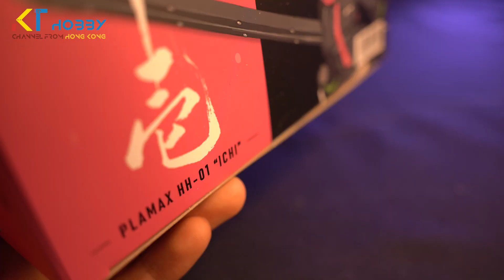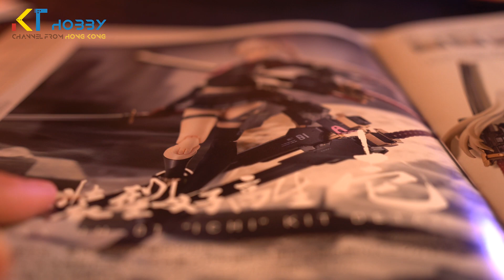開箱素組｜學生 x 重型武器 ＝ 重兵装型女子高生 ｜由Figma變成組裝模型！｜Review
大家好！
雖然【重兵装型女子高生 壱】已經出左一段時間
但都同大家黎個正式REVIEW！
相信好多人都仲係觀望狀態，始終呢一款已經出過FIGMA版本
事隔幾年再出組裝模型，要說服到人買單
都唔係咁容易
我就冇買到FIGMA版，所以今次同大家一齊黎睇下組裝版有啲乜
亦會簡單介紹兩種版本既微妙分別
歡迎參考！

當然要SHARE出去俾更多想認識美少女模型既人睇
一齊討論美少女模型！